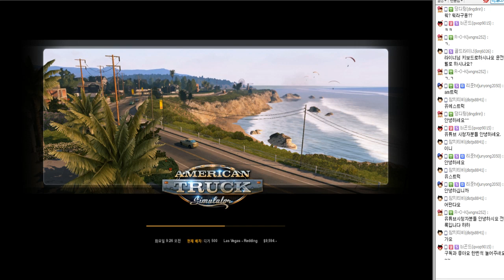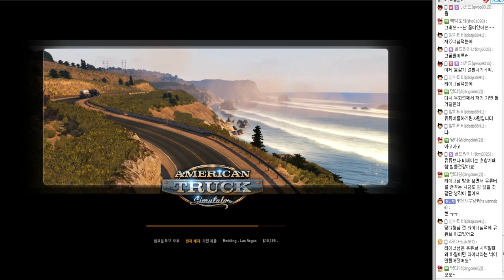아메리칸 트럭 시뮬레이터 - 10화 : 라이너와 함께 떠나는 미국 여행!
방송 편성 : 매주 화, 목 저녁 8시
미대륙을 횡단하는 화물 운송업자 라이너의 대박 신화, 그리고 살아가는 이야기. 조용히 이야기를 듣고 싶을 때, 이야기나 들으며 잠들고 싶을 때, 언제나 라이너는 여러분에게 이야기를 들려드립니다. 라이너와 함께 미국으로 떠나봅시다! 라이너의 아메리칸 트럭 시뮬레이터!